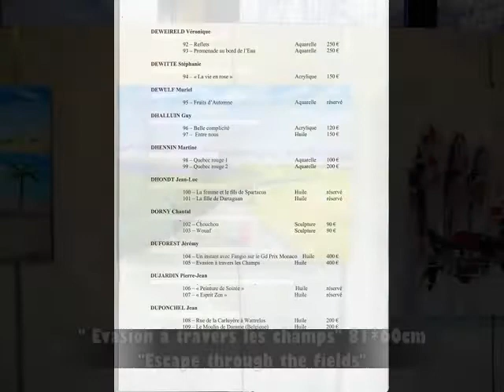Exposition Peintre Jeremy Duforest oil painting landscape painter -Grand Prix Monaco 1950- Provence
Jérémy Duforest Artiste peintre Professionnel
Participation au 43ème salon des Artistes de Wattrelos
deux de mes tableaux y sont présents:
-Huile sur toile 81*60cm: "Evasion à travers les champs"
-Huile sur toile 81*60cm: "Un instant avec Fangio sur le Grand Prix de Monaco 1950"

French Professional artist Jeremy Duforest
Participation in the 43th Salon des Artists Wattrelos(France)
Two of my paintings are present:
-Oil on canvas, 81 * 60cm :"Escape through the fields"
-Oil on canvas, 81 * 60cm :" A moment with Fangio on the Monaco Grand Prix 1950 "